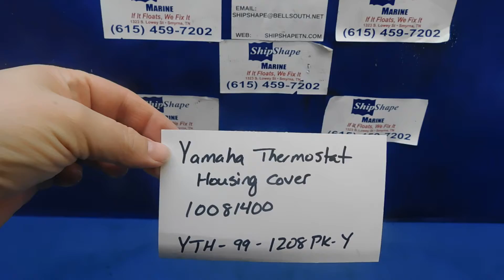FOR SALE: Yamaha Thermostat Housing 10081400 $99.95 K-1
$99.95
Yamaha Thermostat Housing, Part #10081400

YTH-99-1208PK-Y
K-1